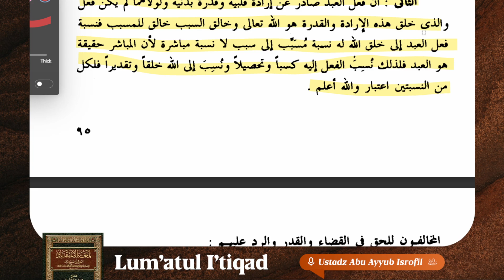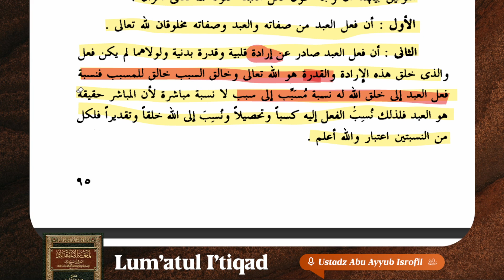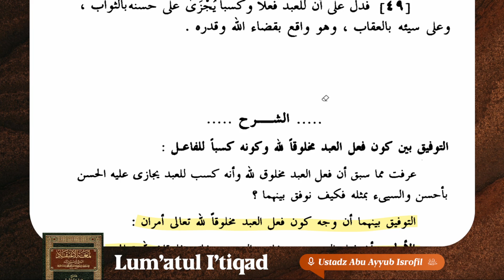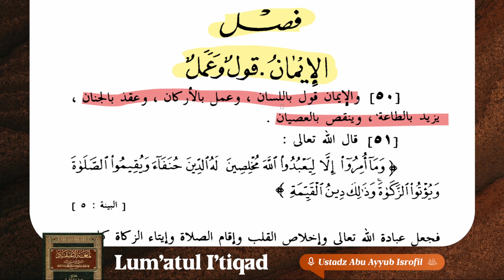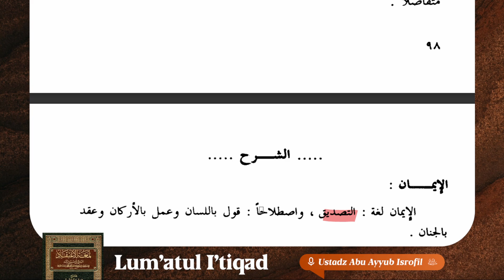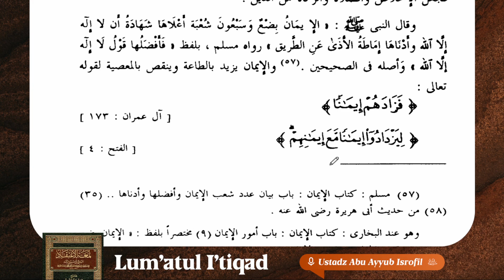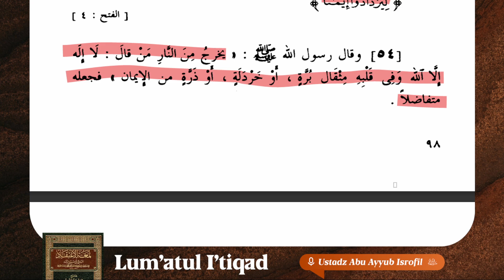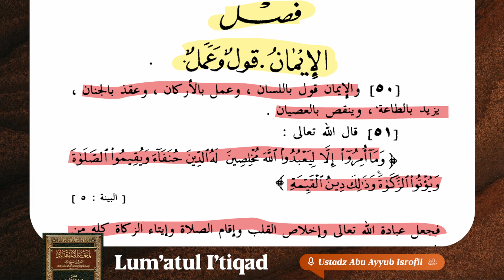16. Keimanan Dengan Ucapan Dan Amalan | Lum'atul I'tiqad | Ustadz Abu Ayyub Isrofil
Program yang membahas kitab 'Aqidah yang berjudul Lum'atul I'tiqad yang diselenggarakan di Masjid Jannatul Firdaus setiap hari Senin - Kamis pukul 11.00 WITA.

Bersama Ustadz Abu Ayyub Isrofil hafizhahullahu ta'ala

Dengan menyalurkan 𝗱𝗼𝗻𝗮𝘀𝗶 𝗮𝗻𝗱𝗮 𝘀𝗲𝗸𝗲𝗰𝗶𝗹 𝗮𝗽𝗮𝗽𝘂𝗻 ke rekening:
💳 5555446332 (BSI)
an. Yayasan Rumah Bahasa Arab